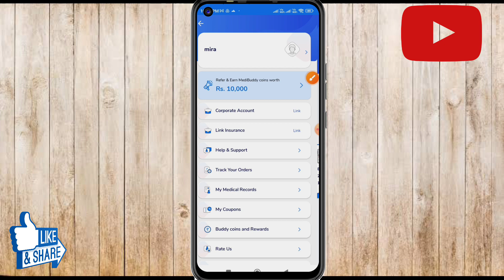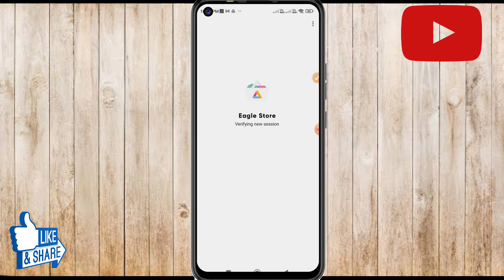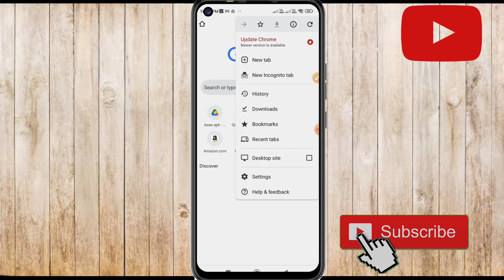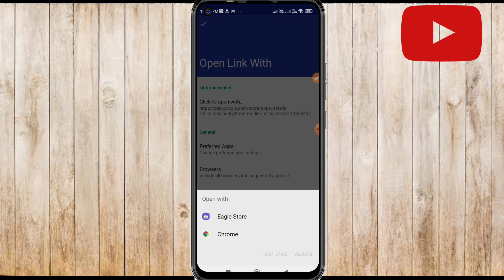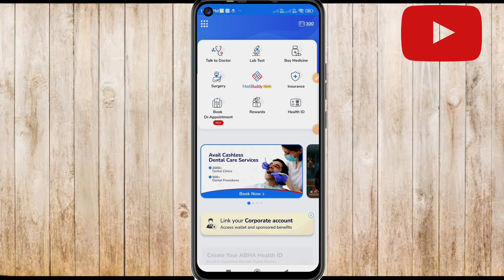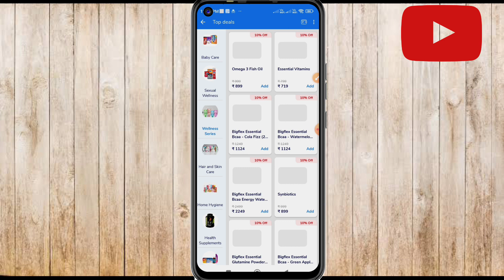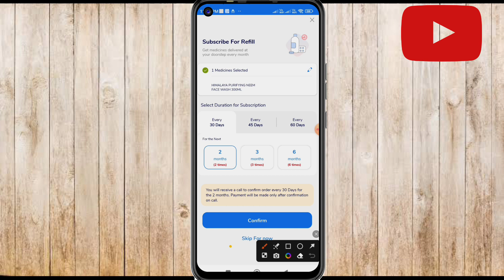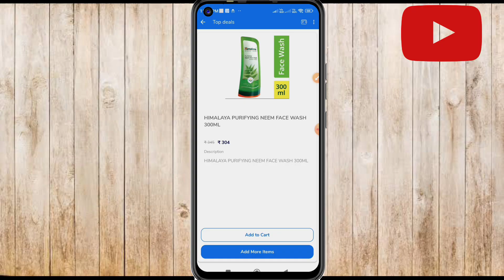😛🔥FREE SHIPPING LOOT🔥😛 ONE DEVICE UNLIMITED TRICK. Gopu G Trick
🛑Agar apko app download karna par problem ho raha hai ...to 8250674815 WhatsApp par contact Karo ..🛑